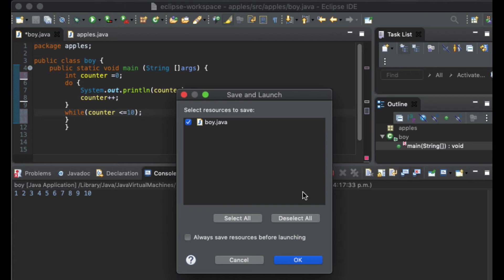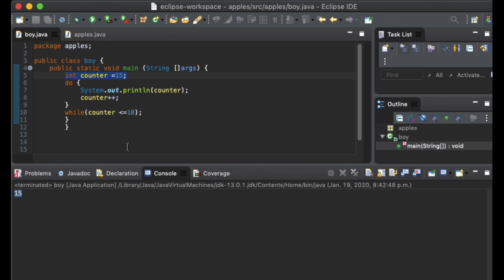Java Programming Tutorial - 24 - do while Loops